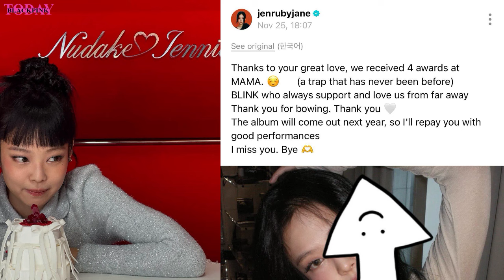BLACKPINK Big Announcements & Huge Surprises with THIS Plans Revealed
On December 2, YG Entertainment’s big boss, Yang Hyun Suk, dropped the ultimate year-end surprise. Ready for it? Blackpink is set to make a group comeback and embark on a world tour in 2025.

And that’s not all. Apart from Blackpink, Treasure is scheduled to release a mini album in February and a full album later in the year. Meanwhile, Babymonster, Akmu, and Winner will be busy with promotions and tours of their own. Oh, and here’s the cherry on top: Yang Hyun Suk called 2025 “YG’s busiest year ever,” with surprises from new trainees preparing to debut.

APT.
Rose APT
blackpink news,
blackpink news today update,
blackpink today,
blackpink update,
kpop news,
kpop idols,
kpop rumors,
Rosé x Bruno Mars New Music APT.
jisoo interview with elle
jennie album 2025
jennie 2025 album release
jennie album date
jennie album coming
apt 400 million youtube spotify
apt billboard